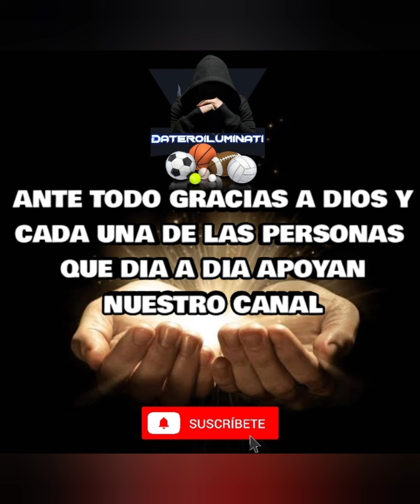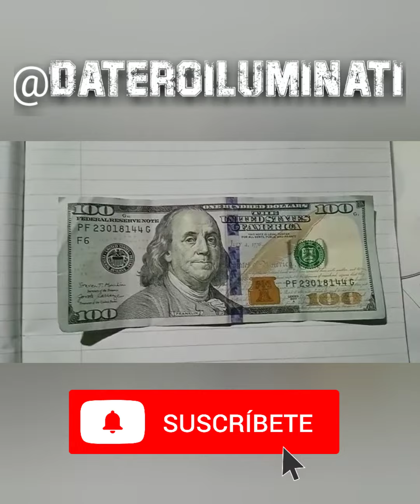PARLEY GRATIS PARA HOY ⚾PRONOSTICOS MLB PICKS NBA "4"🎁⚾🏀⚽💵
6 DIAS COBRANDO PLAN FÚTBOL ⚽ 💸💵
Contáctanos:

+5️⃣1️⃣9️⃣2️⃣1️⃣4️⃣8️⃣7️⃣9️⃣3️⃣2️⃣

REGISTRATE EN BETWINNER OBTENDRAS BONO DEL 100% EXTRA DE TU PRIMER DEPÓSITO USANDO EL CÓDIGO PROMOCIONAL ⬇️